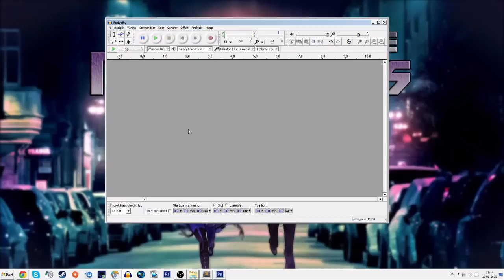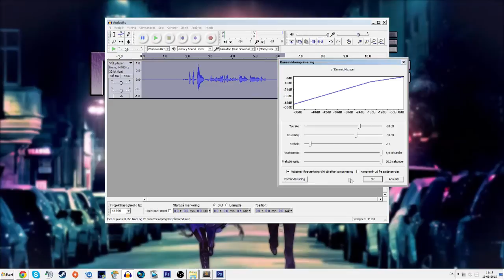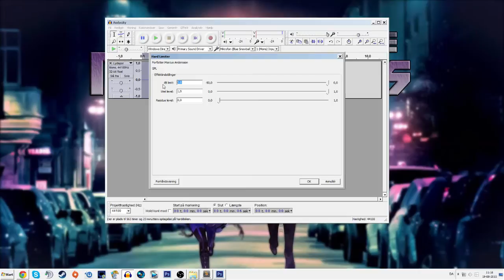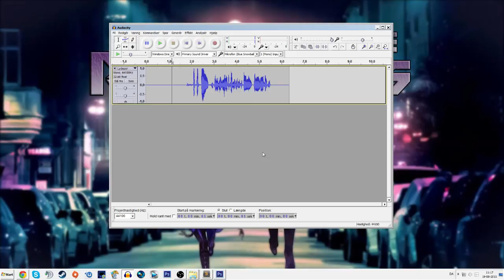Forbedre Microfon Kvalitet! | Audacity Tutorial | "500kr til 1500kr"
Tak fordi du så med : ) Husk at smid en kommentar eller LIKE/Dislike alt efter din holding til video'en.

De Mest Spurgte Ting I Kommentarene:

- Jeg Adder ikke subs på steam, skype eller origin.

- Jeg optager mit Ps3 gameplay med en HD PVR

- Jeg optager mit Pc gameplay med Dxtory

- Jeg optager min skærm med OBS

- Jeg vil ikke give dig et shoutout, da jeg nok ikke kender dig, og hvis jeg skulle give dig et, så skulle det være af fri lyst.

Jeg studere Web Intergrator på medieskolerne i Viborg.